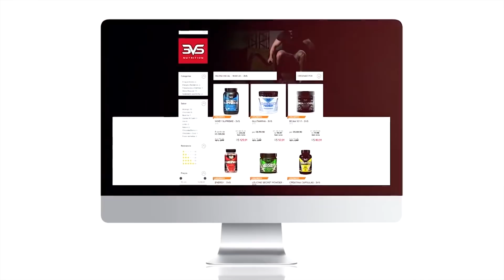REAÇÃO DAS PESSOAS NO SHOPPING VENDO BODYBUILDING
Para vocês que se deliciaram com o vídeo do Santisteban no Mc Donald: hoje teremos mais.
Filmamos as diversas reações das pessoas ao encarar um bodybuilder.
Tá achando que é fácil pesar mais de 100kg ?! HAHAHAHAHA
Mostre esse vídeo para todos as pessoas que precisam ouvir as palavras do nosso Red Hulk!
E lembre-se: "o bodybuilder é o único atleta que carrega seu trabalho no corpo"
Vem com a ABE Tv!